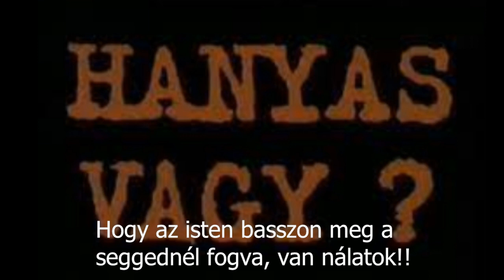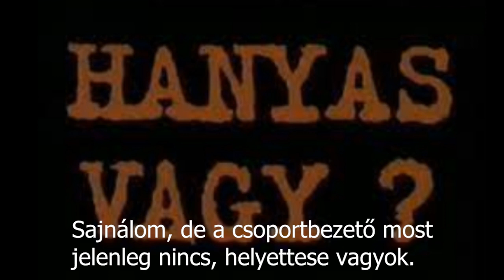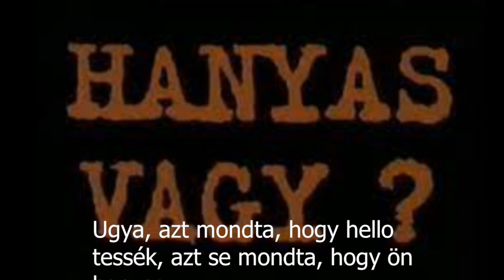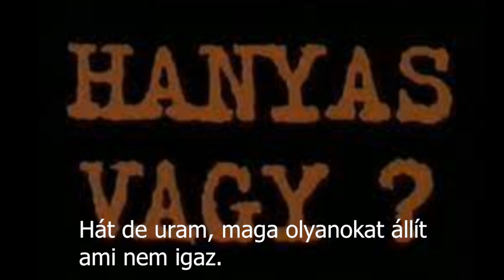Hanyas vagy te disznó... - AI rock cover - Felirattal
Ismét egy örökzöld, kicsit másképp :)